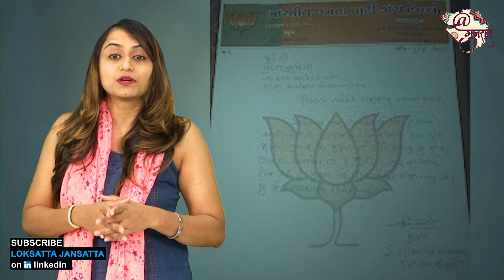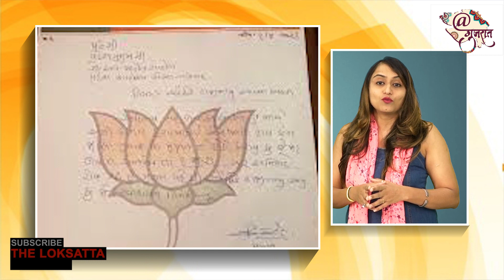પાટીલના ગઢમાં આ દિગ્ગજ નેતાનું રાજીનામું પડતા રાજકારણ ગરમાયુ | BJP Neta Rajinamu | Dashrath Pavar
ડાંગ જિલ્લા ભાજપ પ્રમુખ દશરથ પવારે તેમના હોદ્દા પરથી રાજીનામું આપ્યું છે. તેઓએ પોતાના લેટરહેડ પર પ્રદેશ પ્રમુખ સી.આર.પાટીલને સંબોધીને એક પત્ર લખ્યો છે. તેમણે લખ્યું કે, ‘હું ડાંગ જિલ્લા ભાજપ પ્રમુખ પદેથી સ્વૈચ્છિક રાજીનામું આપું છું જે સ્વીકારવા વિનંતી છે.’ આ લેટરપેડની નીચે દશરથ પવારે સહી કરી છે. છેલ્લા ઘણા દિવસોથી ડાંગ ભાજપ સંગઠન અને ચૂંટાયેલ પાંખ વચ્ચે વિખવાદ ચાલતો હતો.